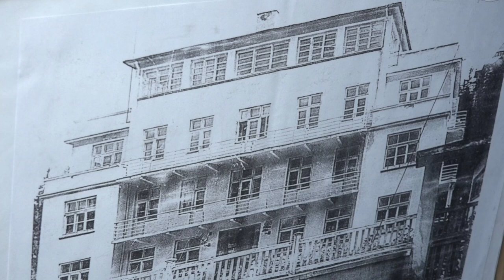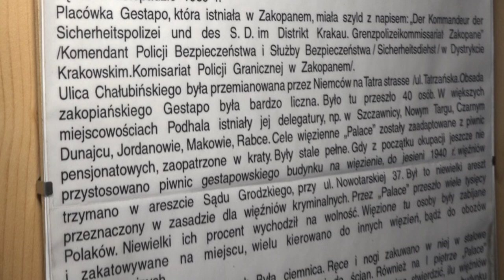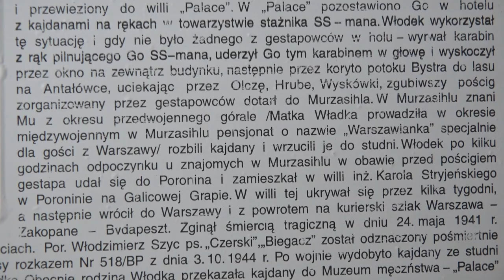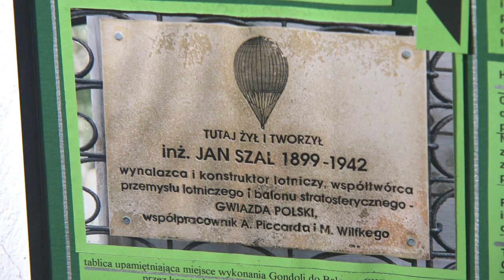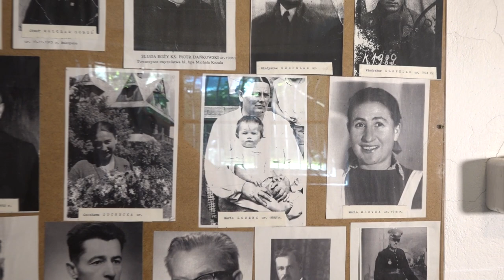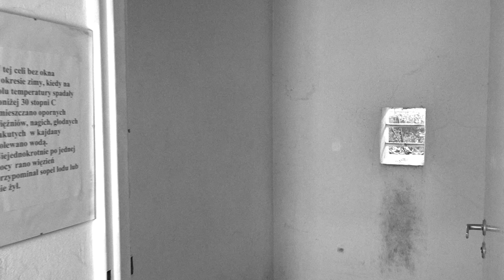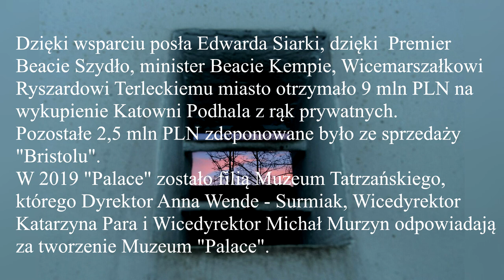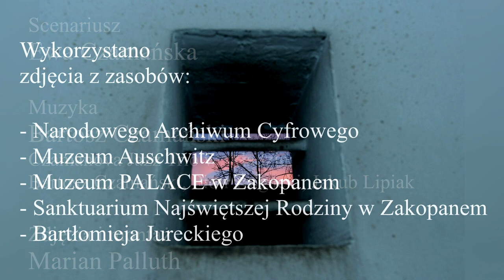PALACE Katownia Podhala